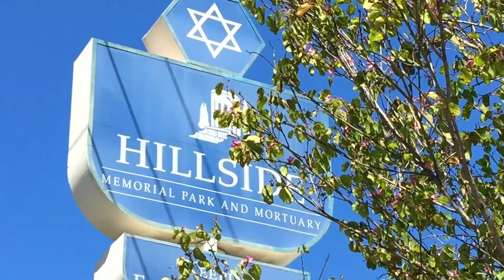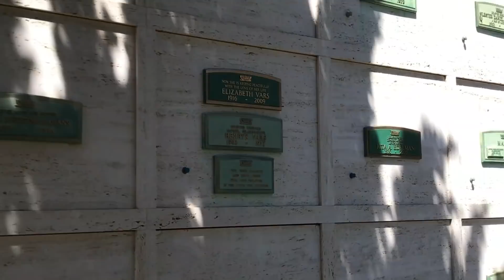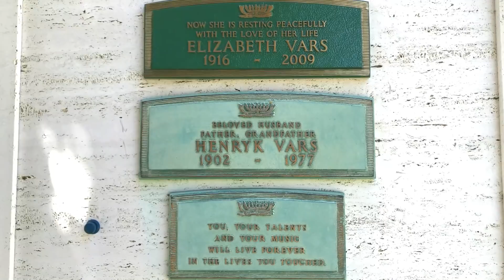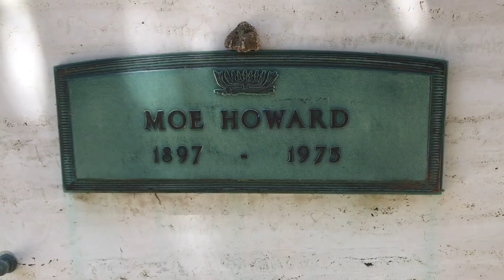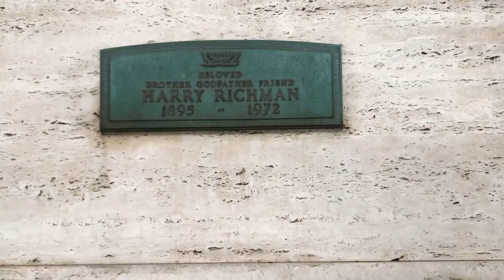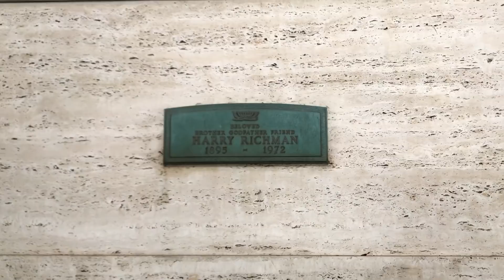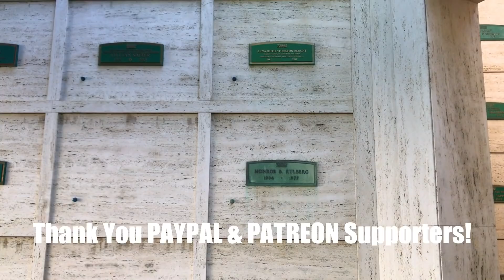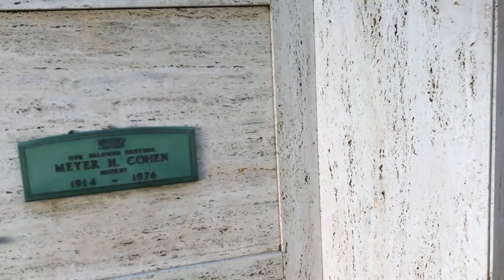Famous Graves - FLIPPER TV Show Cast & Others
Every wonder where are they now?

Today, I take another nostalic and historic memory lane road trip. In this episode, I visit the famous gravesites of some of the cast members of the classic 1960s TV sitcom FLIPPER. Flipper was a popular TV show about a pet dolphin, which aired from 1964 to 1967.

I visit the gravesite of the Flipper theme song composer, Henryk (Henry) Vars and also remember cast members, Brian Kelly (who died at the age of 73), Luke Halpin (now age 73) and Tommy Norden (now age 67).

In addition, I also visit and share the gravesites of Mickey Cohen, Al Capone, Sam Giancana, Harry Richman, Moe Howard and others.

Sand Castles, The Green Orbs, 2:25